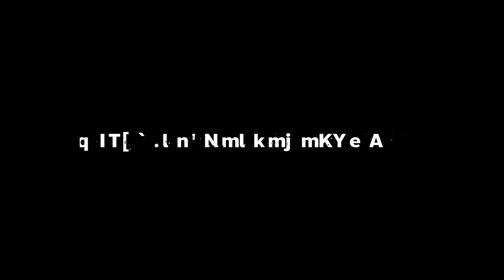เล่น Maggie โหดจนเพื่อนในทีมถึงกับพูด "โคตรโหดเลยพี่" | Gameplay